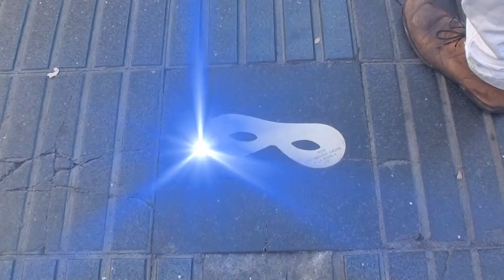Tràiler - De Fit a Fit: Joan Brossa i Tatjana Gromača. Llibre d'artista.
Tràiler vídeo resultant del projecte De Fit a Fit: Joan Brossa i Tatjana Gromača, Llibre d'artista. Per veure el vídeo sencer, ves a